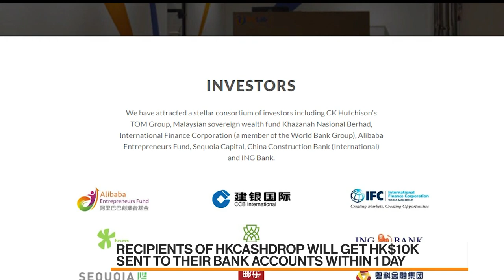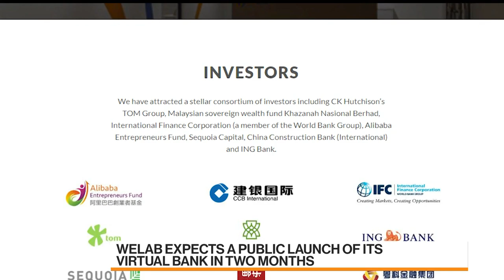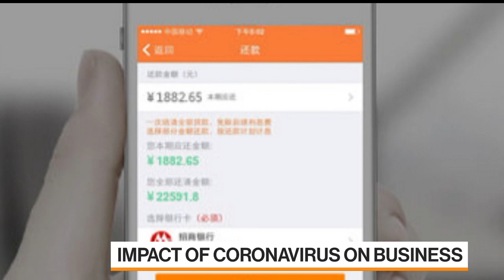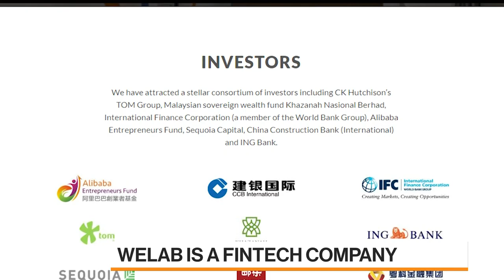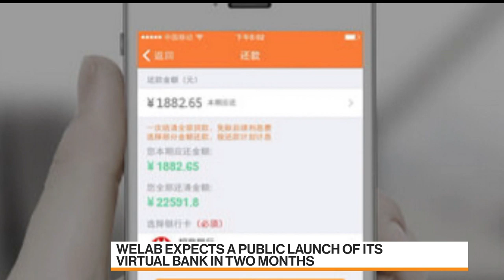WeLab Group CEO on HKCashDrop Program, Coronavirus Impact, Virtual Bank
May.19 -- Simon Loong, founder and group chief executive officer at WeLab Ltd., discusses the HKCashDrop program, the impact of coronavirus on the business and the plans for their virtual bank. He speaks on “Bloomberg Markets: Asia.”